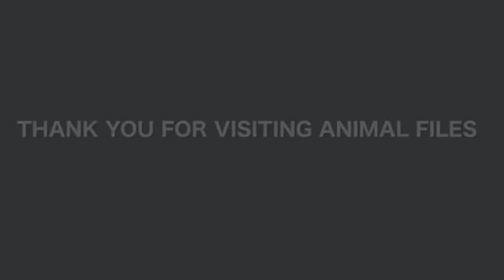Monkey in Angkor Wat Nature and lifeTV Welcome